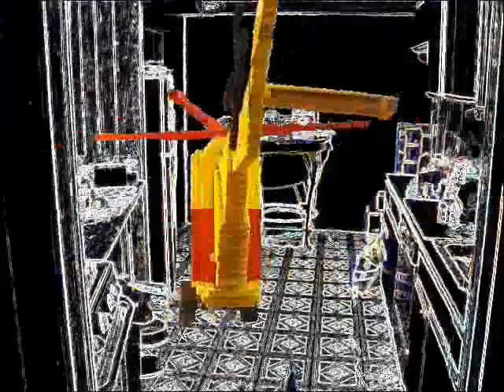Veteran of a Thousand Psychic Wars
G.I. Joe does an old school rock video. This movie took about three months to complete. Not the best, but it came out pretty cool. Please comment.